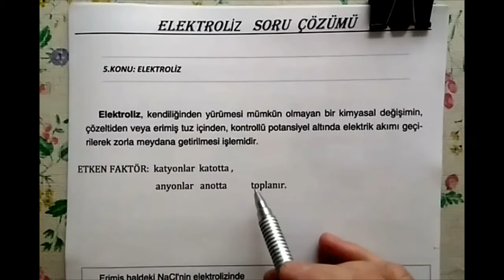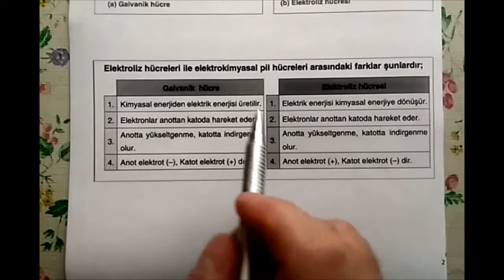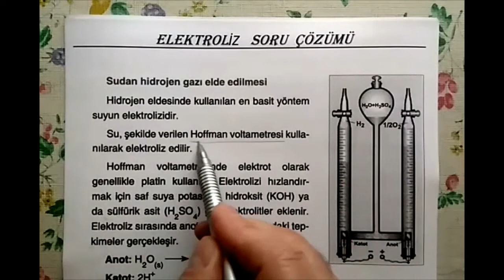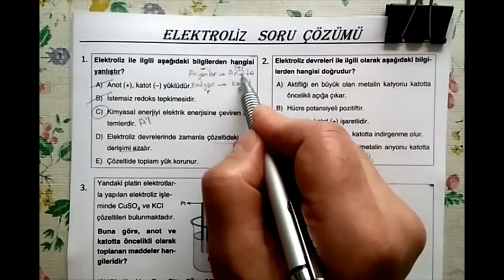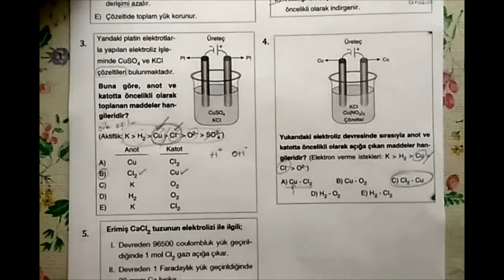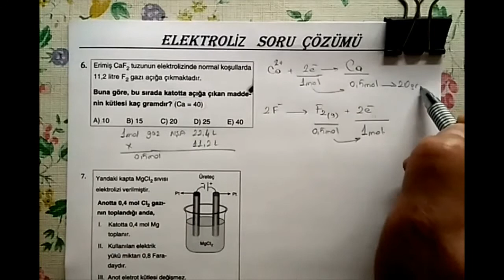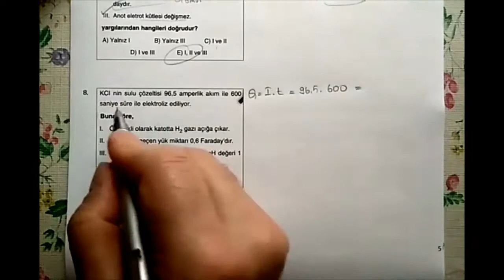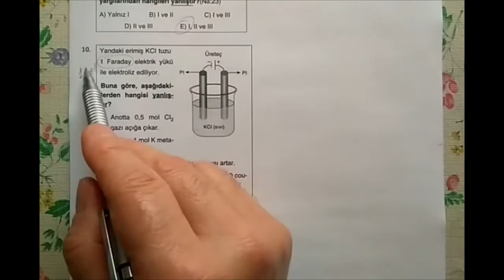12. SINIF VE MEZUNLAR KİMYA ELEKTROLİZ SORU ÇÖZÜMÜ